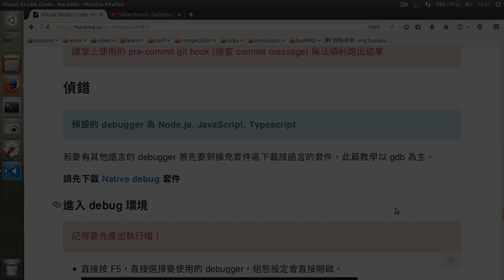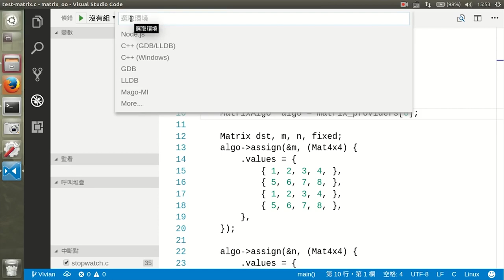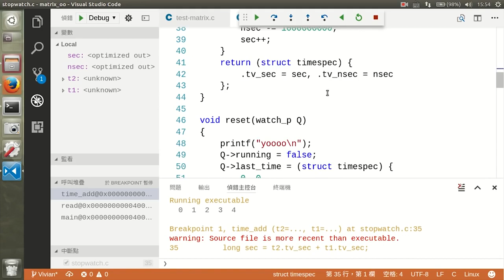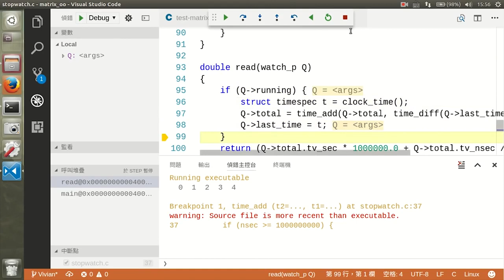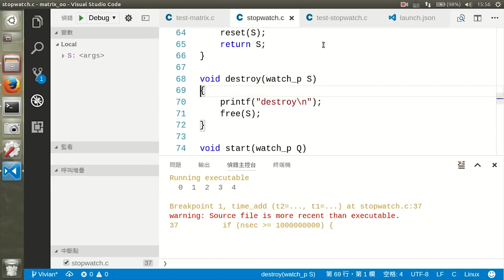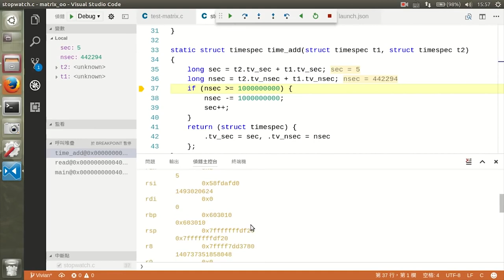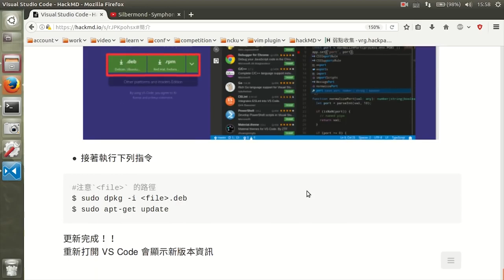開開心心學 Visual Studio Code -- Part 4/4 - GDB & 版本更新(2017-4-24)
GDB 使用

* 撰寫 組態設定檔
* 偵錯功能說明